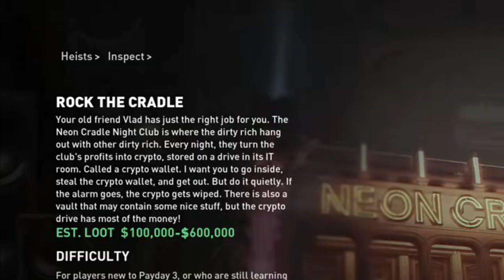I got CARRIED by a random on PAYDAY 3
Gameplay of me getting absolutely carried in Payday 3. There's really nothing else to say, lol. It was embarrassing, but it was FREE money! Payday 3 is a lot tougher than I thought it would be, but thanks to this random I made it through the heist!

Support your boy with that thumbs up button and a sub, it means a lot!